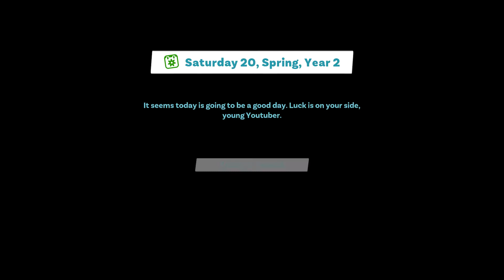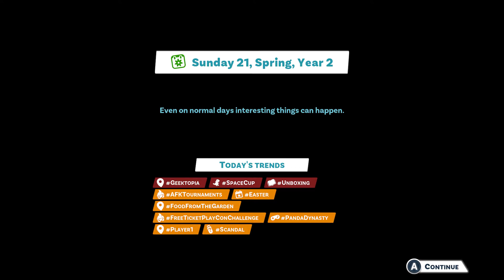YouTubers Life 2(#81)TrashTagChallenge